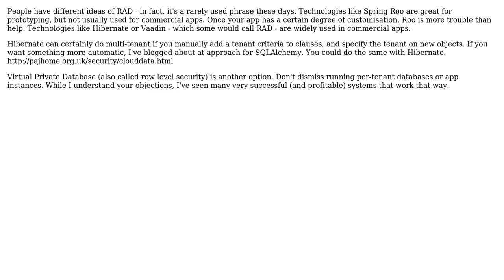Software Engineering: Is Multi-Tenancy a viable option in any Java RAD Frameworks?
With thanks & praise to God, and with thanks to the many people who have made this project possible! | Content (except music & images) licensed under CC BY-SA | Music | Images & others | With thanks to user paj28 user IcedDante user Bilesh Ganguly and the Stack Exchange Network Trademarks are property of their respective owners. You are responsible for your own actions.